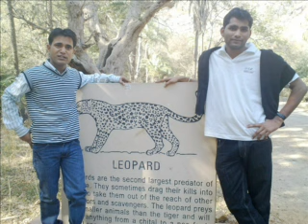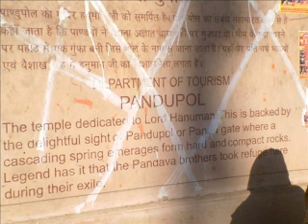sariska tour-fun unlimited